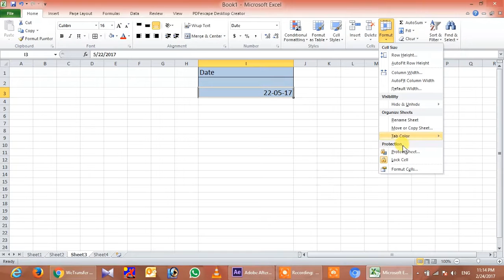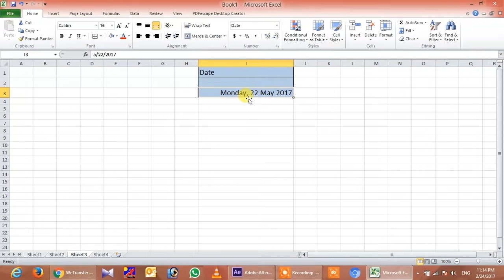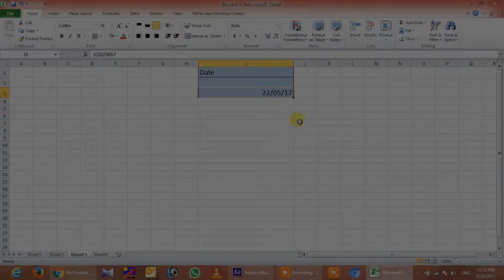excel | format the date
how to format the date, in excel

Source;